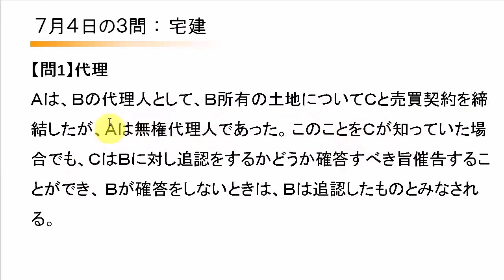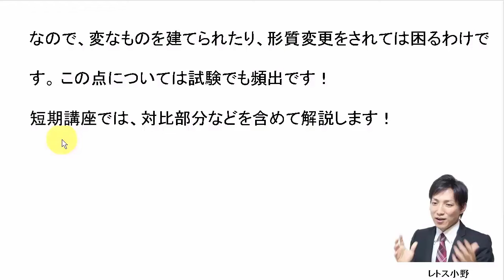【宅建過去問】7月4日の３問【レトス小野】宅建過去問解説